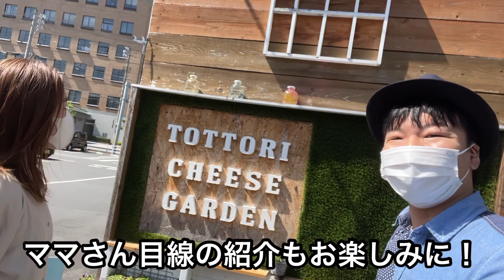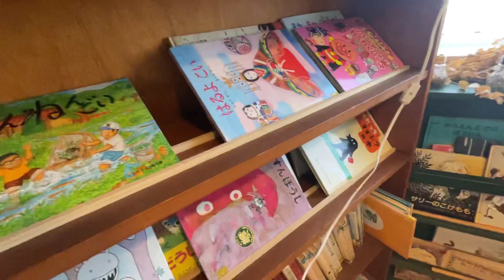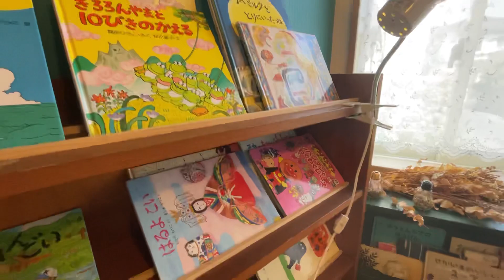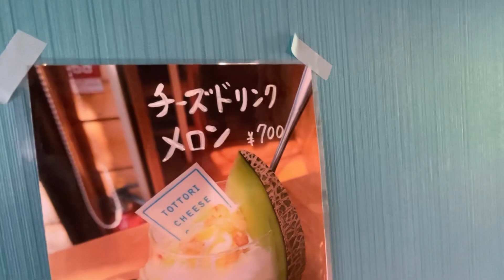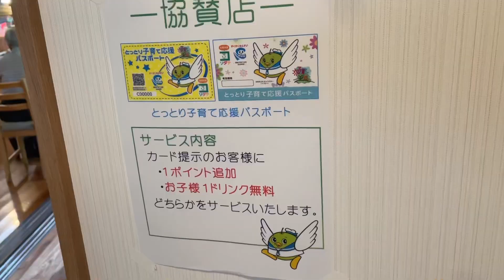季節限定の映えメロンスイーツが絶品！子連れにもおすすめの鳥取のカフェ（TOTTORI CHEESE GARDEN）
▼TOTTORI CHEESE GARDENのInstagramはこちら

地元の人にしか分からない鳥取の地域密着の情報をお届け♪

鳥取の地域情報サイト「とっとりずむ」を運営しています。
月間60万PV・SNS合計フォロワー3万以上